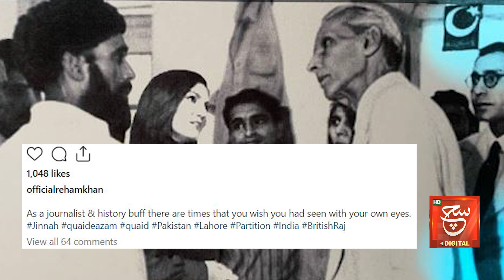Reham Khan Ki Quaid-e-Azam Se Mulaqat? Reham Khan New Picture Social Media Par Viral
ریحام خان نے وہ کردکھایا جو کوئی سوچ بھی نہ سکے
ریحام خان کا قائداعظم کیساتھ ملاقات کا خواب پورا
خواب کو حقیقت میں بدل لیا

Tabdeeli
Such Savera
Such Baat
Siyasat Aur Such
TalkShow
Aaj Ka Such
Bottom Line
Seerat-ul-Anbiya
Chalein Dekhte Hain
Play Field

Such News: Android Apps:
Such News iOS App: